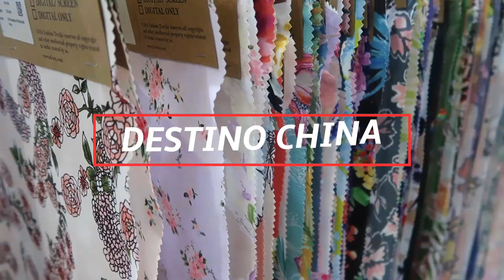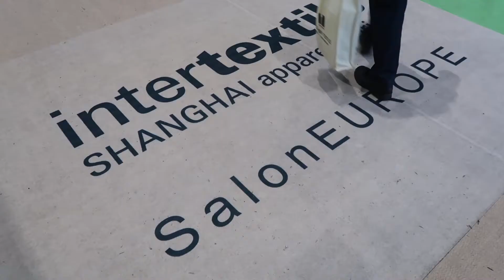Intertextile: A maior feira têxtil da China